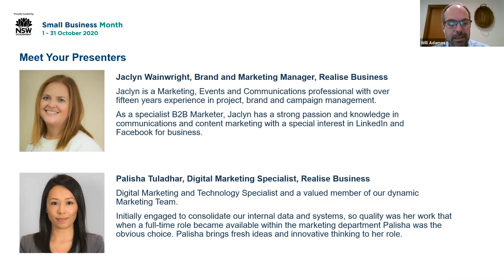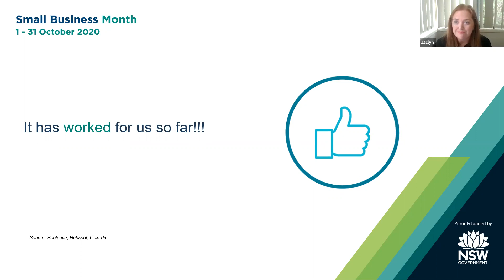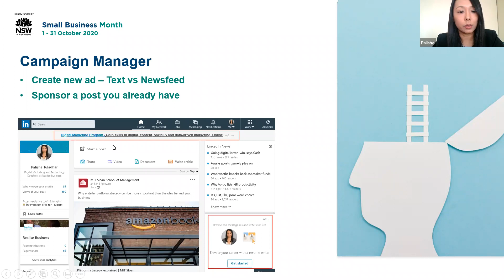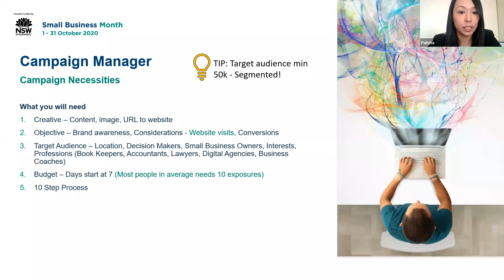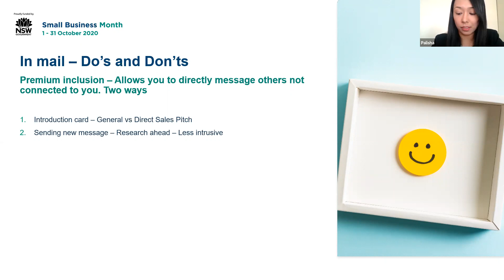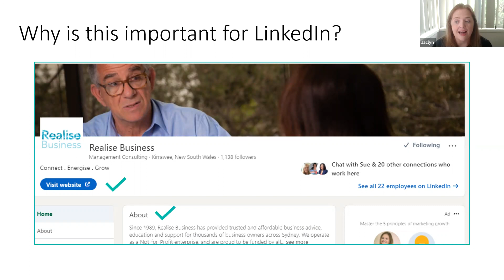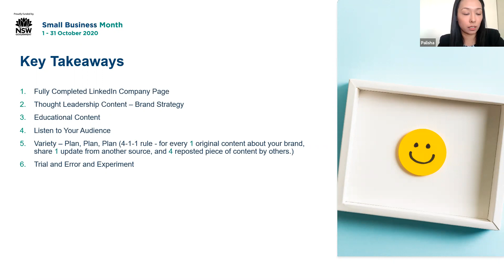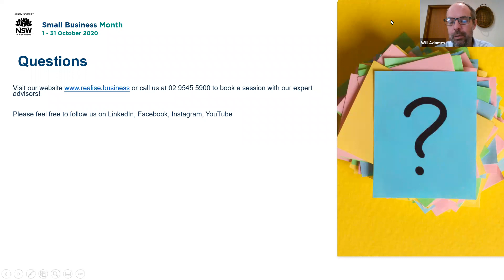Using LinkedIn to grow your brand